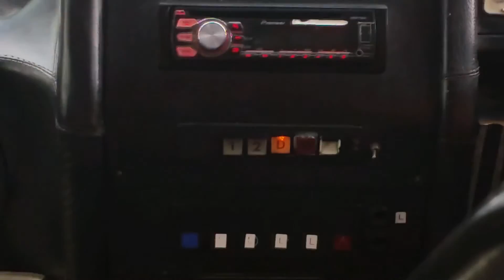[Chartered]PZ9889S With Loud ZF (Volvo B10M MKIV SC Classic)